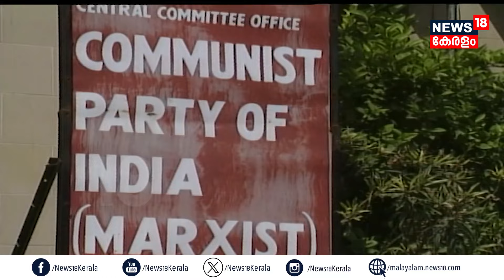മുന്നണി തന്ത്രജ്ഞതയുടെ ആചാര്യൻ | Sitaram Yechury ഇന്ത്യൻ കമ്യൂണിസ്റ്റ് ധാരയിലെ പ്രായോഗിക വാദി | N18V